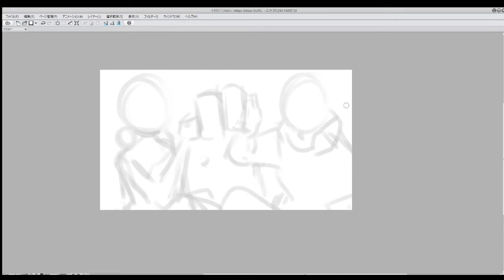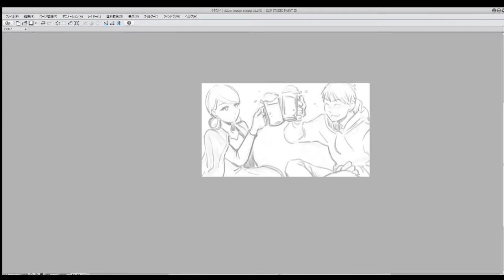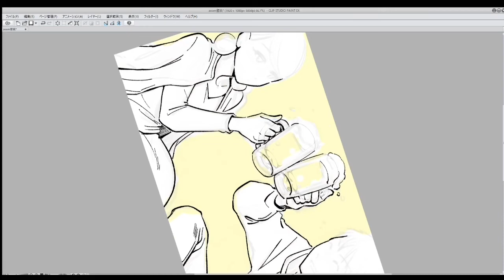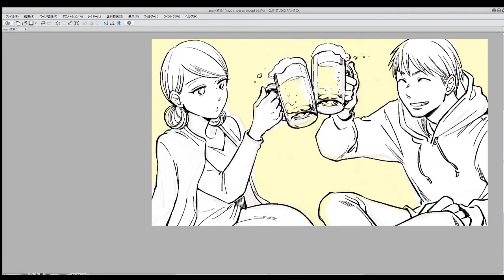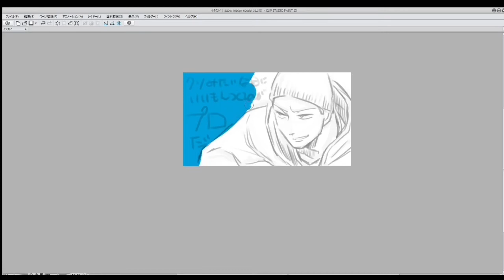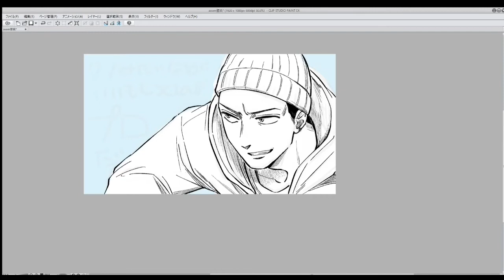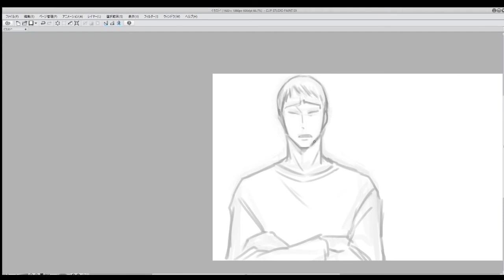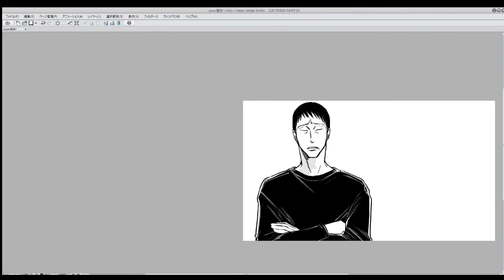【ノーカット】「左ききのエレン」作画風景を大公開！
漫画「左ききのエレン」作画nifuniさんの作画風景をノーカットでお届けします！今回描いて下さったのは、zoomでのオンライン会議などでも使える壁紙です。こちらから

楽曲提供「ノクターン」さん、ありがとうございます！

１「文字盤並びの人々」
２「夜の海岸、星の欠片を拾う少女」
３「eclettica」
４「ステューカ」
５「April（acoustic ver）」
６「Wonder fall」
７「透過する光」

「ノクターン」じょぶずさんに出演して頂いた動画です

‹ノクターンさんに関する情報はこちら！›